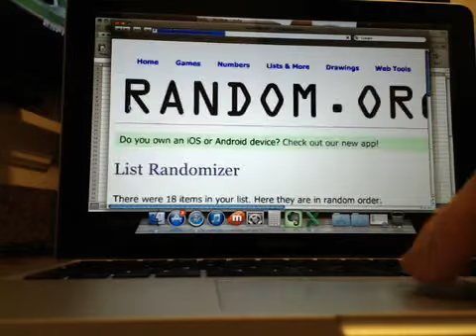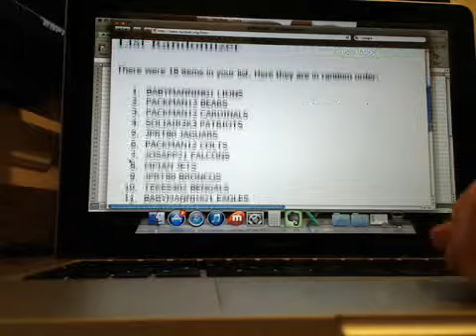Random for hitless from 7 Box football mixer